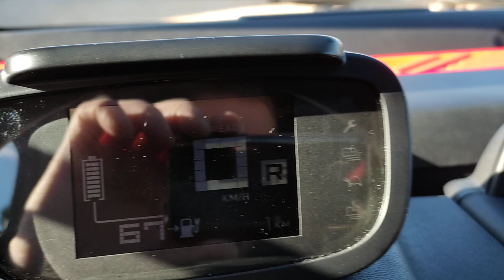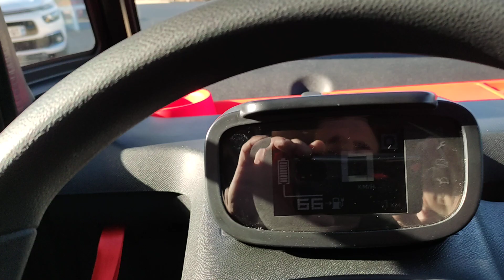Citroën Ami Electric - commande spéciale pour un client.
Citroën BEJUIS AUTO à Salagnon dans l'Isère (38), réparateur agrée de la marque Citroën et distributeur Ami.
Nous réalisons des projets Ami sur mesure, selon vos envies !
De la commande à la mise en mains, nous nous occupons de tout !